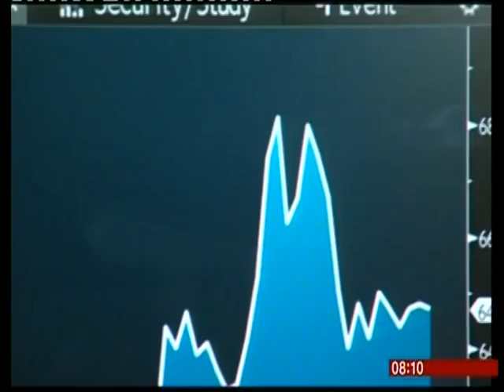BBC Breakfast News - Fixing The Energy Business Will be A Criminal Offence.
As suspicions rise around the energy companies price fixing scandal the  government places new legislation in operation to make price fixing a criminal offence.